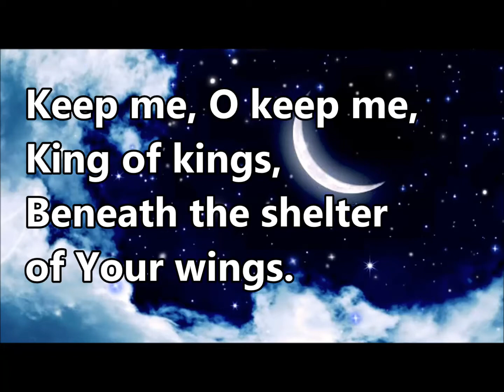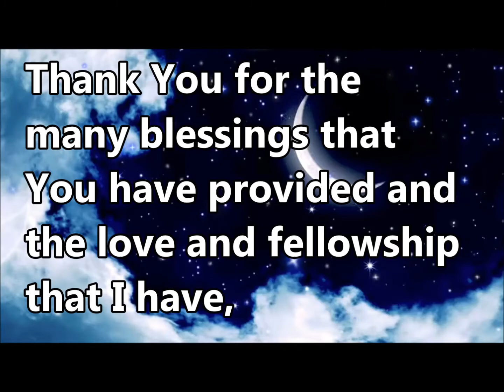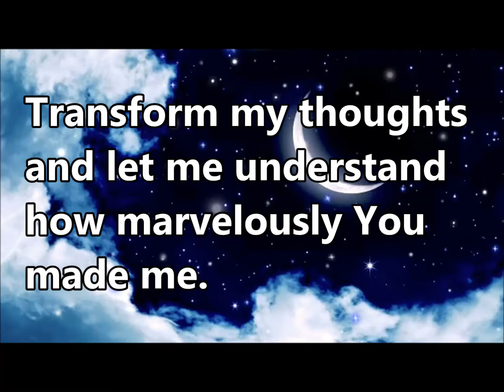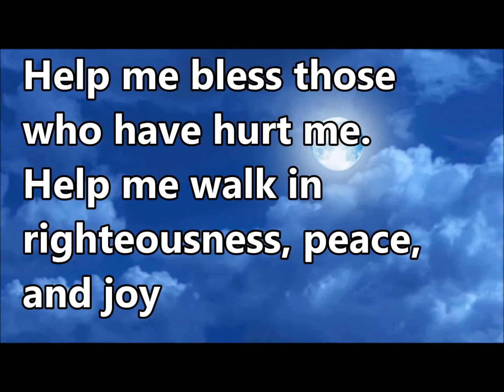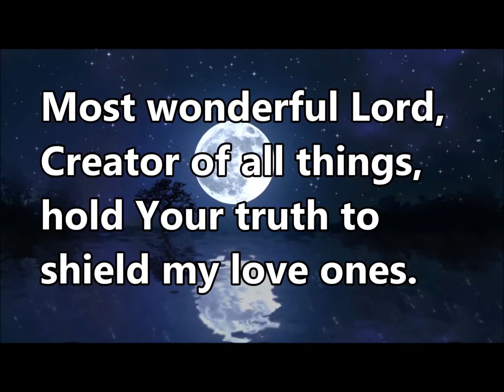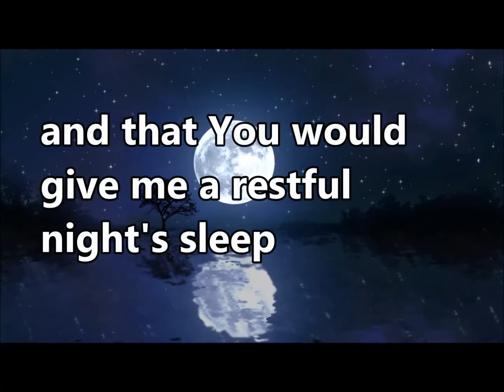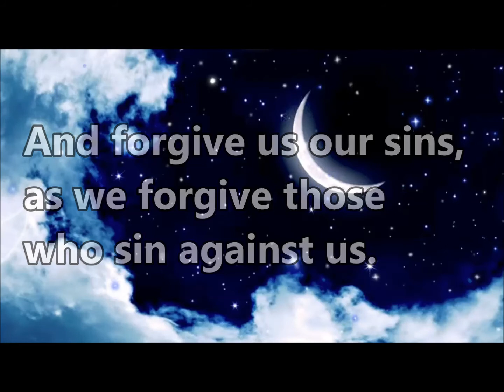EVENING PRAYER VIDEO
EVENING PRAYER, the Best way to end the Day. Pray for Gratitude, Strength, Guidance, Family, Good Health, Protection, Providence, and for Contentment.

EVENING PRAYER
All praise to You, my God, this night,
For all the blessings of the light.
Keep me, O keep me, King of kings,
Beneath the shelter of Your wings.

for Thanksgiving
Praise Your Holy Name Heavenly Father, for granting yet another day in my life and for being with me every step of the way. Thank You for the many blessings that You have provided and the love and fellowship that I have, with the friends and family, that in Your grace, You have placed in my life.

My heart is so thankful for all the many blessings that I enjoy day by day, and today I am once again reminded that Your mercies are new every morning and Your faithfulness endures from generation to generation.

Thank You, that I have been brought into Your family and have been made a child of God and a citizen of heaven.

(for Forgiveness
to self)
Father, today I ask forgiveness of all the negative and harmful words I have spoken about myself. I do not want to abuse myself in such a way again. Transform my thoughts and let me understand how marvelously you made me. Change my habits so I use my tongue to speak hope and favor upon my life. In Jesus' name. Amen. (- Sarah Coleman)

(for Forgiveness to others)
Dear Lord, I thank You for the power of forgiveness, and I choose to forgive everyone who has hurt me. Help me set free and release them to You. Help me bless those who have hurt me. Help me walk in righteousness, peace, and joy, demonstrating Your life here on earth. I choose to be kind and compassionate, forgiving others, just as You forgave me. In Jesus’ name, Amen. (- Debbie Przybylski)

O my God, I am heartily sorry for having offended You and I detest all my sins, because I dread the loss of heaven and the pains of hell, but most of all because I have offended You, my God, who are all good and deserving of all my love. I firmly resolve, with the help of Your grace, to confess my sins, to do penance and to amend my life. Amen.

for Peace
God, teach us what it means to have faith in silence. When we face trials that are beyond our understanding, help us to find peace. Help me be joyful in hope, patient in affliction, and faithful in prayer. You set all things in accordance to your time. Remind us to wait patiently, and find peace in your plan. ~ Dick Woodward

for Protection
Almighty God, radiant with light, cast Your goodness to shine upon me and my family. Most wonderful Lord, Creator of all things, hold Your truth to shield my love ones. Majestic King who reigns over all, slay with great love all the shadows around us. Prince of Peace, glorious and true, lift Your arms of strength to cover us. All this night through. Amen.

for a Restful Sleep
Dear God,

I pray that You would watch over me as I rest tonight, and that You would give me a restful night's sleep so that I may wake up in the morning refreshed in body and spirit and ready to do Your will. Guard all those that I love and may we all grow in grace and in a knowledge of the Lord Jesus Christ in the days that lie ahead. This I ask in His precious name,

Amen.